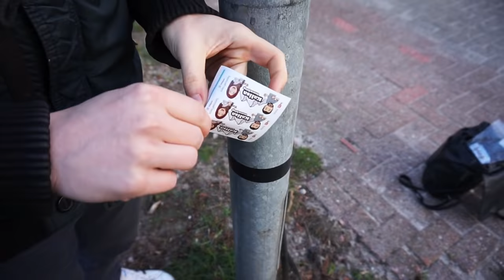Gadget-Tester für GeheimPunkt im CenterParcs / Geocaching VLOG Kalisa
Wir durften die drei neuen Caches im CenterParcs testen. Bisher sind sie noch nicht veröffentlicht. Es waren mal wieder richtig tolle GadgetCaches, die, wie ihr seht, eine Menge Spaß gemacht haben. Solltet ihr einmal in Tossens sein, dann müsst ihr unbedingt die Caches von Geheimpunkt finden ! Es lohnt sich!
Möchtest du auch gerne mit uns auf Reisen gehen ? Oder möchtest du , dass wir zu einem Event in deiner Nähe kommen ?
Dann schreibe uns gerne eine E-Mail mit deinem Anliegen, wir freuen uns !

UNSER EQUIPMENT :

○Unser Bearbeitungsprogramm: Magix Video Deluxe , Filmora

Falls Du Fragen über die Musik, den Standort der Dosen hast, schreibe uns gerne über eine private Nachricht.

In love
K&L